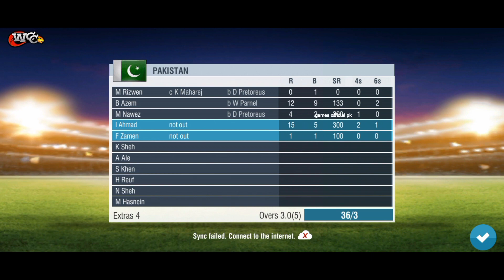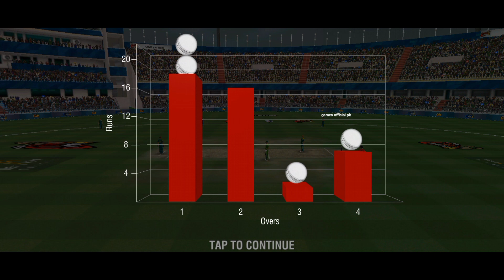Mobile Cricket Gaming - SA vs Pak T20 World Cup 2022 - Android Gameplay